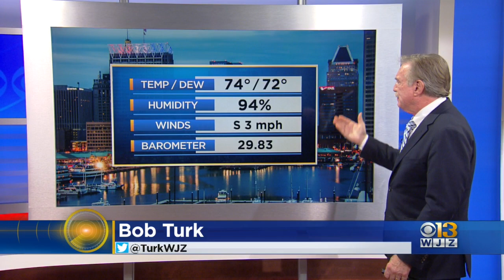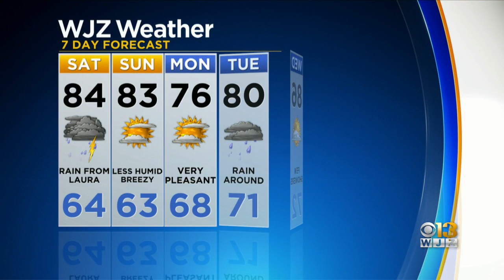Bob Turk Has One Last Look At Your Friday Night Forecast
The remnants of Hurricane Laura will bring heavy rain to the mid-Atlantic on Saturday.